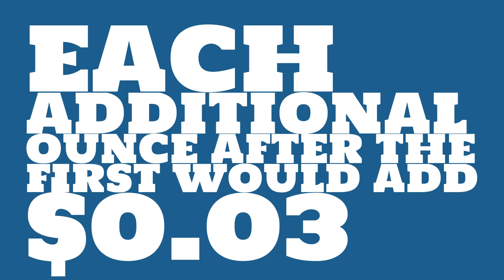How much did it cost to mail a pacakge in 1957?